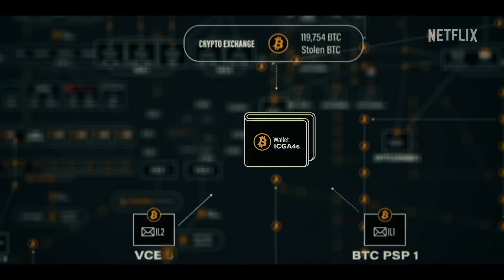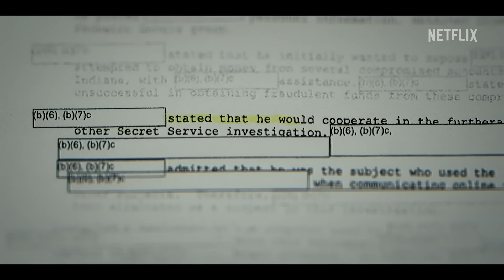Biggest Heist Ever | Official Trailer | Netflix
Their crimes earned them the nickname Bitcoin Bonnie and Clyde — and the story only gets weirder in this documentary about the most lucrative heist ever.